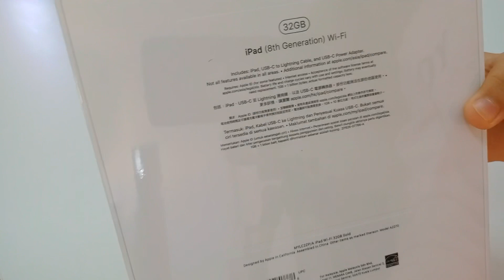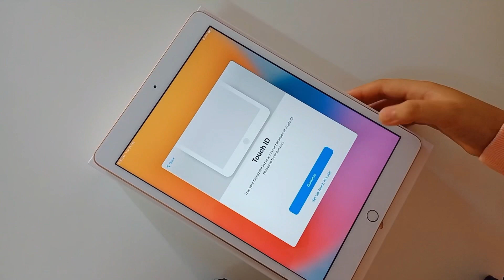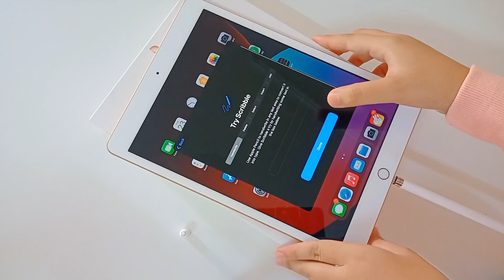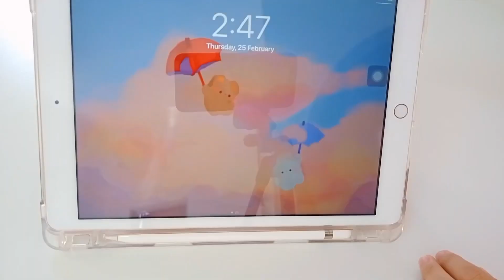iPad 8th generation unboxing + apple pencil and accessories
[ SOCIAL MEDIA ]